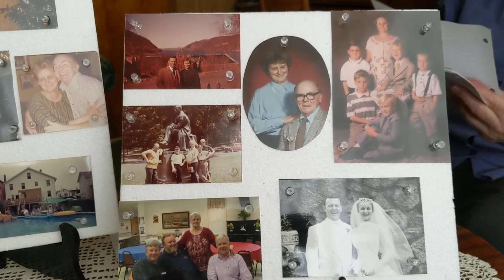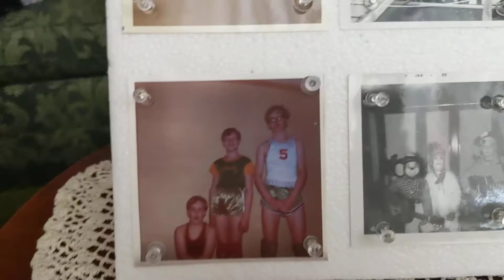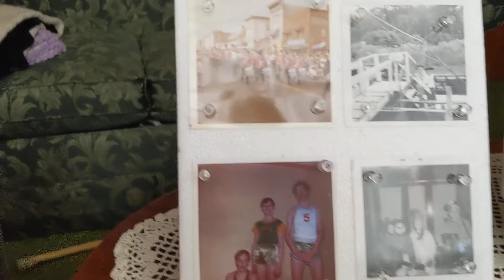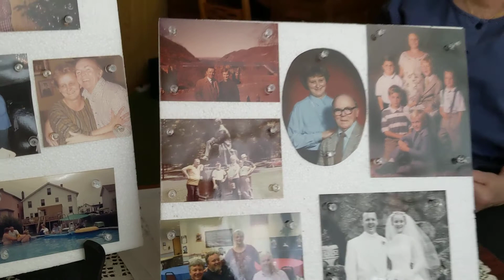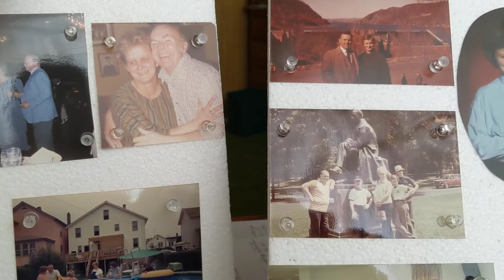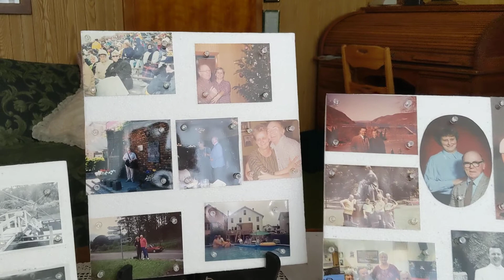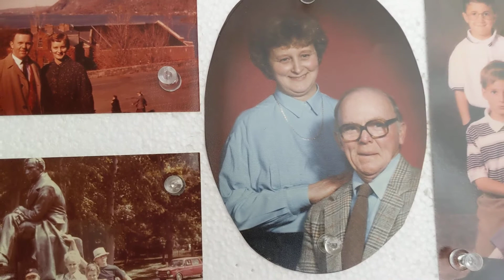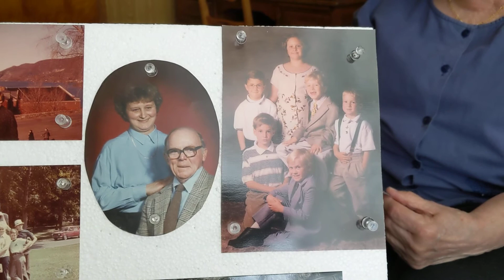Tales Through the Eyes of the Fra: Episode 6.